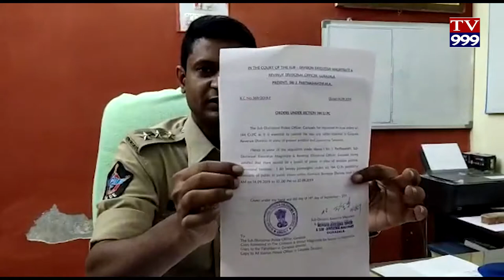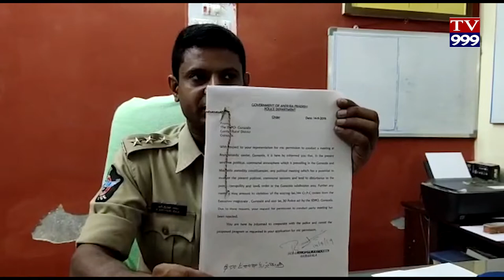KANNA NU ADDUKUNNA POLICE LU TV999 NEWS